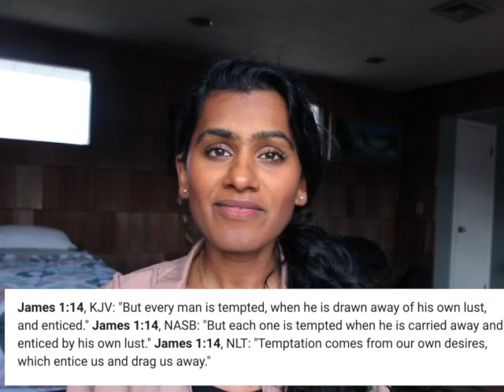Christian's Thoughts on 'Untamed' by Glennon Doyle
Glennon Doyle's memoir 'Untamed' has topped the New York Times best seller list. Here are my honest thoughts on this book from a Christian perspective.

Birth Year Necklace
Coin Necklace:

(It would mean the world if you gave me a review!)

Let me know if you want to see more reaction videos, responses to topics in the media from outlets like Relevant Magazine, Christianity Today and Buzzfeed. Along with any videos on my daily life as a teacher and my go to outfits for work and living life. I can also create content related to faith and share more of my sermons.

$55 Off Airbnb (for new customers)